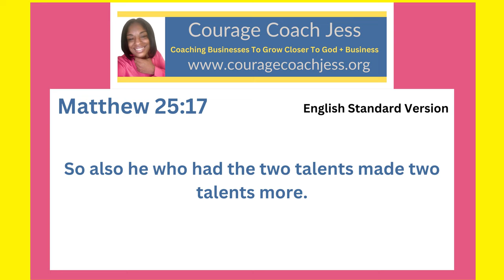Using My Talents to Get Into The Kingdom of Heaven- Matthew 25:17